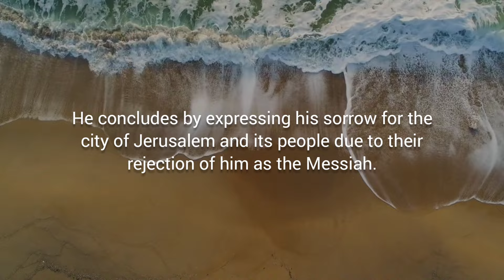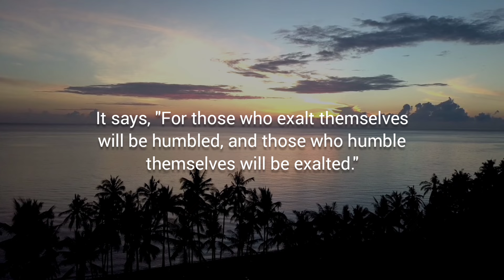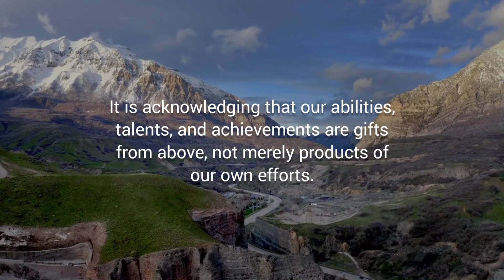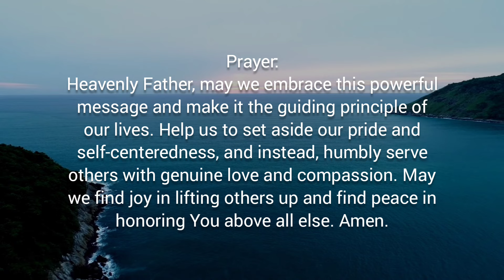THE BEAUTY OF HUMILITY – Daily Devotional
Daily Bread Devotional:
Devotional Topic: THE BEAUTY OF HUMILITY
READ: Matthew 23

Verse of the Day: Matthew 23:12

Devotional Message:
February 2: Day 33 || 365 BIBLE VERSES – Daily Devotional Today [Our Daily Bread] | MamClaireTV

(Matthew 23:12)
"But whoever exalts himself will be humbled, and whoever humbles himself will be exalted."

In this chapter, Jesus strongly criticizes the religious leaders of his time, calling them hypocrites and warning his followers not to follow their example. He condemns their pride, arrogance, and love for power and recognition. Jesus emphasizes the importance of humility, sincerity, and genuine love for others. He concludes by expressing his sorrow for the city of Jerusalem and its people due to their rejection of him as the Messiah.

Today, I want to share an encouraging devotional message based on Matthew 23:12. This verse holds a powerful lesson that resonates with all of us. It says, "For those who exalt themselves will be humbled, and those who humble themselves will be exalted."

In this fast-paced and competitive world, we often find ourselves striving for recognition and success. We desire to be seen, admired, and celebrated in our endeavors. We yearn for the spotlight, for our achievements to be acknowledged and praised. However, Jesus teaches us a different way – a way of humility.

Humility is not about thinking less of ourselves or lacking confidence. Rather, it is a posture of the heart that recognizes our dependence on God and the value of others. It is acknowledging that our abilities, talents, and achievements are gifts from above, not merely products of our own efforts.

When we humble ourselves, we let go of our pride and ego. We no longer seek glory and attention for ourselves, but instead, we focus on serving and uplifting others. We become more understanding, compassionate, and willing to lend a helping hand.

The beauty of humility lies in its upside-down logic. When we stop striving to exalt ourselves and start embracing humility, something incredible happens. God notices our selflessness and rewards it in ways we cannot comprehend. The very things we were hoping for – recognition, success, and honor – often come to us in unexpected and surprising ways. We find true fulfillment and contentment in putting others before ourselves.

So, let us take these words of Jesus to heart. Let us be humble in our actions and attitudes. Instead of constantly seeking to be lifted up, let us lift others up. Let us celebrate their successes, encourage their strengths, and support them in their struggles. In doing so, we will experience a joy that surpasses any temporary acclaim.

Remember, it is not in our striving for greatness that we find fulfillment, but in our willingness to humbly serve others.

Prayer:
Heavenly Father, may we embrace this powerful message and make it the guiding principle of our lives. Help us to set aside our pride and self-centeredness, and instead, humbly serve others with genuine love and compassion. May we find joy in lifting others up and find peace in honoring You above all else. Amen.

LET'S BE FRIENDS:
FOR MORE CHRISTIAN VIDEOS: